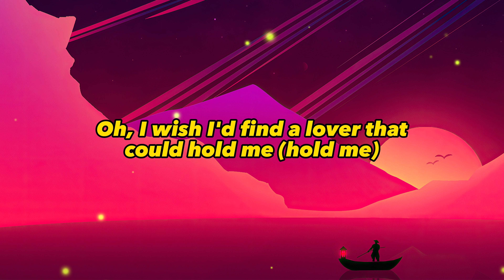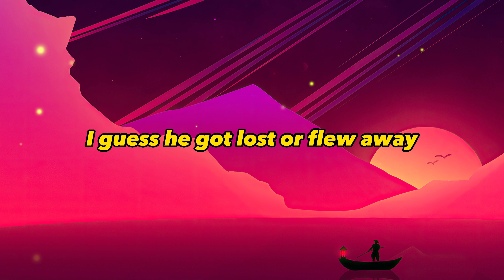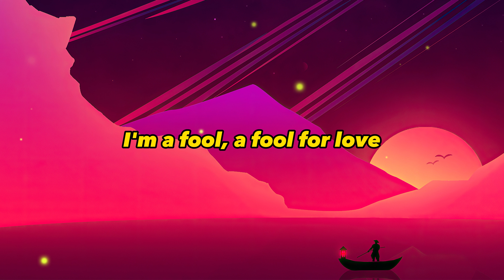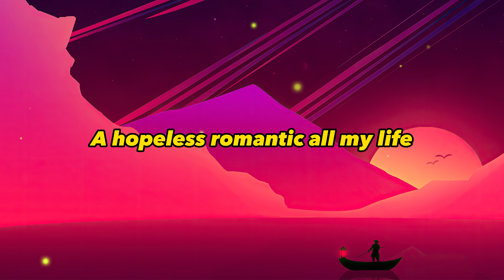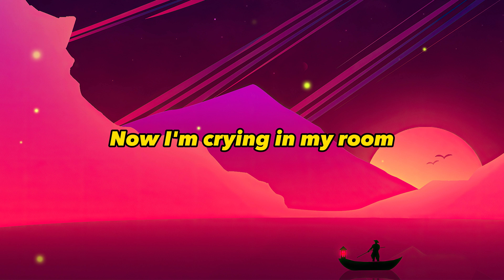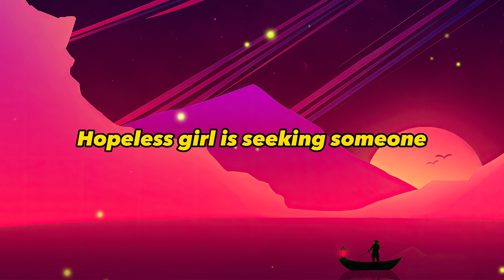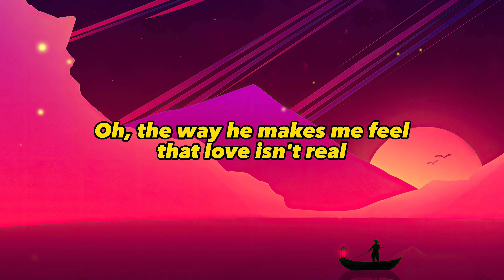FIFTY FIFTY - Cupid (Lyrics)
🎶 Track name: FIFTY FIFTY - Cupid

✍️ Song Lyrics:
[Intro: Aran]